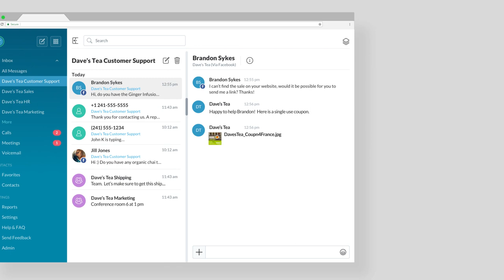Vonage Business Inbox, an SMS and social integration solution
Change the way you send and receive messages from customers with Business Inbox, an advanced messaging feature for Vonage Business Cloud. With Business Inbox, your customers can use SMS to reach your main company number (including toll-free numbers), or can reach you on Facebook in a simple integration.